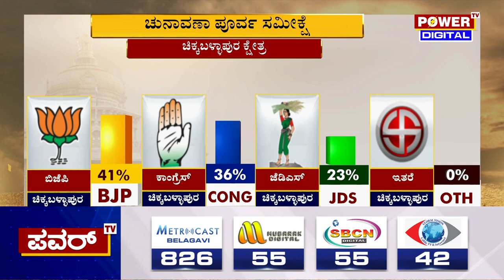Karnataka Election Survey : ಚಿಕ್ಕಬಳ್ಳಾಪುರ ಕ್ಷೇತ್ರದ ಸಮೀಕ್ಷೆಯಲ್ಲಿ ಬಿಜೆಪಿಗೆ ಭರ್ಜರಿ ಗೆಲುವು | Power TV